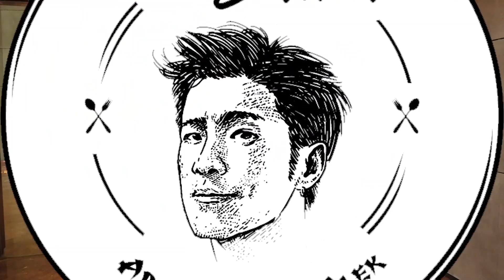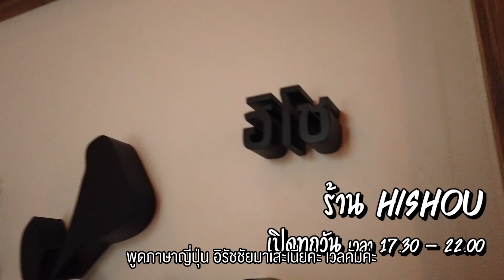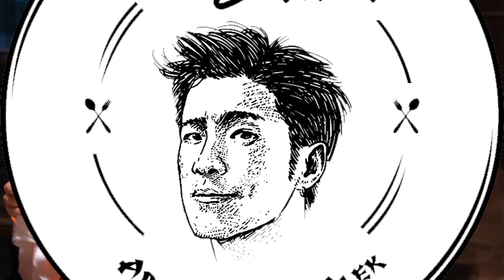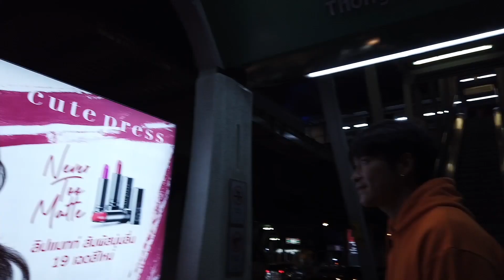อาหารของอาเล็ก EP.9 บุฟเฟ่ต์เทมปุระแบบญี่ปุ่นแท้ๆ หัวละ1900!!!!!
อาหารของอาเล็กอีพีนี้ พาไปลองกินบุฟเฟต์เทมปุระแบบพรีเมี่ยมๆจากญี่ปุ่นแท้ๆที่ทองหล่อ มีทั้งกุ้ง ปูหิมะ หอยเชลล์ ปลาไหลและอีกมากมาย อิ่ม คุ้ม ฟิน ขนาดไหน ไปดู้วว